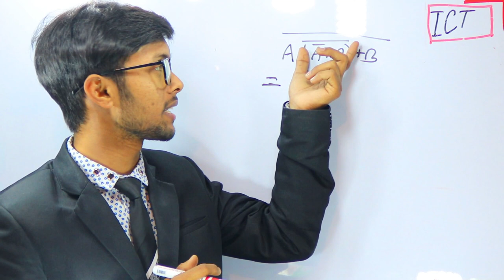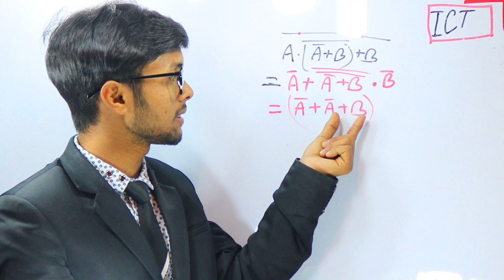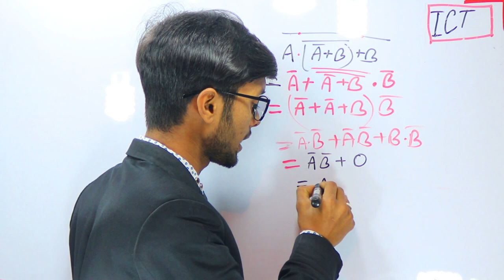একদম সহজ নিয়মে বুলিয়ান অ্যালজেবরা | বুলিয়ান উপপাদ্য | boolean algebra | Class 06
ভাবতেও পারবানা ম্যাথ কতোটা সহজ।